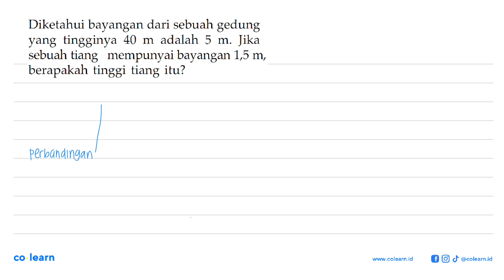Diketahui bayangan dari sebuah gedung yang tingginya 40 adalah Jika m 5 m. sebuah tiang mempun...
Diketahui bayangan dari sebuah gedung yang  tingginya 40 adalah Jika m 5 m. sebuah tiang   mempunyai bayangan 1,5 m, berapakah tinggi tiang itu?

Topik atau Materi: Perbandingan Senilai (Seharga) - PERBANDINGAN - ALJABAR - Matematika Kelas 7 SMP - KTSP

00:00 : Bedah Soal
01:00 : Konsep, rumus dan pengertian Perbandingan Senilai (Seharga)
01:18 : Langkah penyelesaian soal
02:30 : Jawaban akhir
03:00 : Penutup